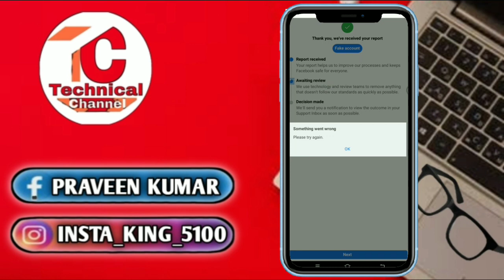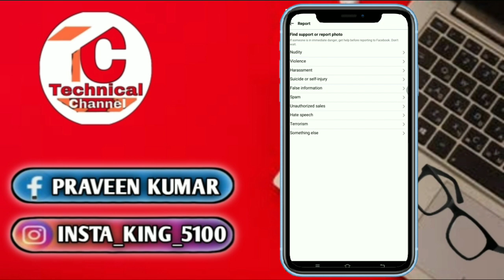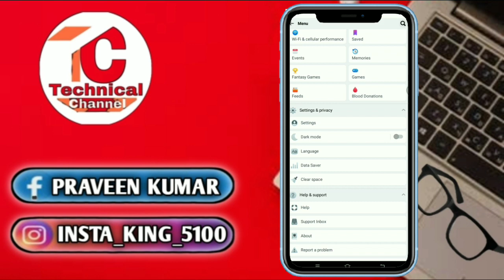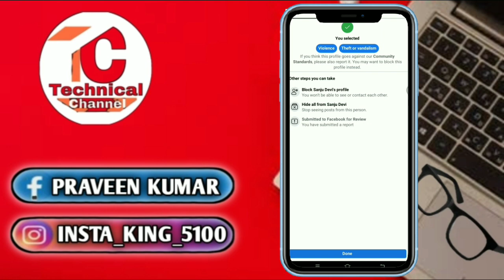how to facebook id report 2022 facebook id report kaise kare 2022 | Facebook account report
kisi ka bhi facebook account kaise delete karen Facebook account report kaise kare 2022

welcome 💗💗💗💗💗💗💗💗💗